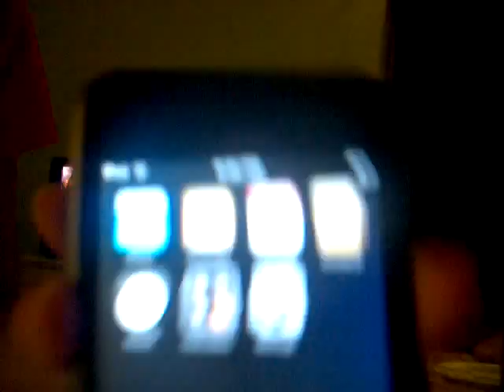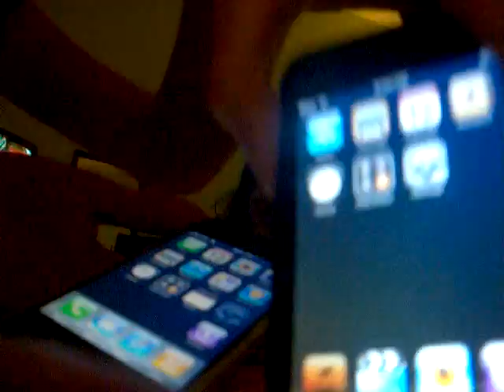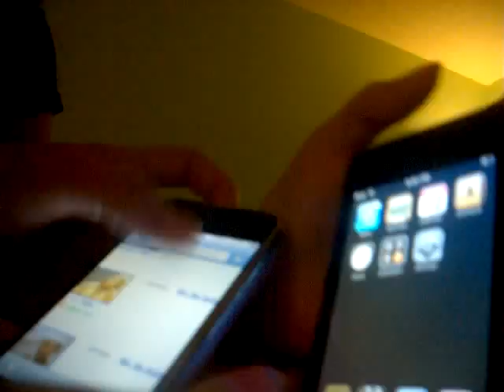fliPhone & fliPod Touch video!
mkay, this video is pure boredom...
the iphone is the momma and the ipod touch is the daughter.
:D